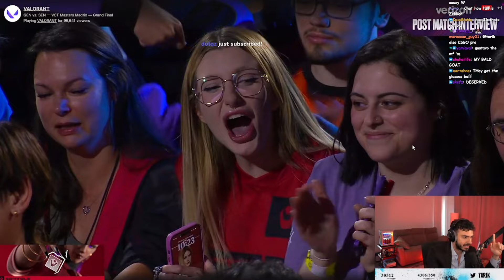SENTINELS Team post match interview after the victory against Gen.G in Grand final